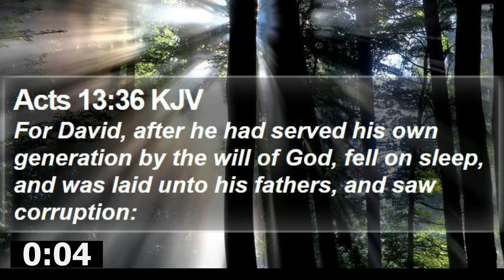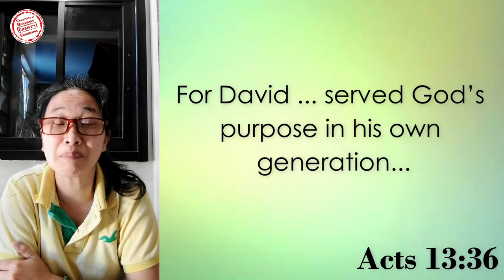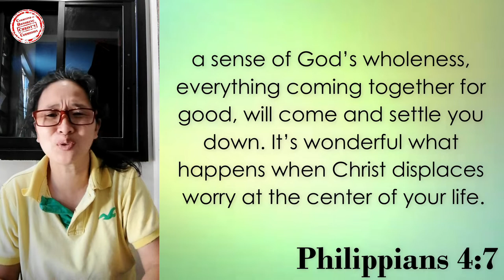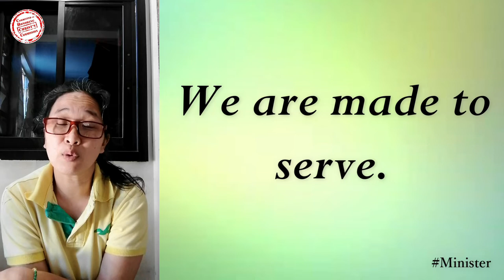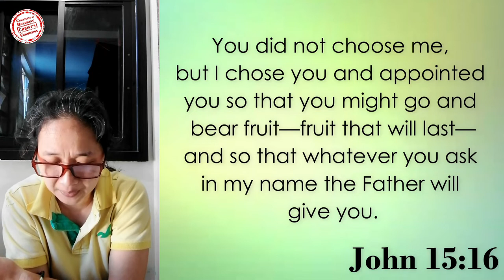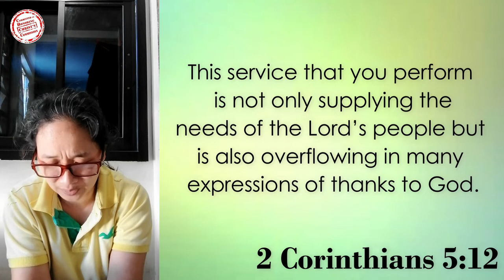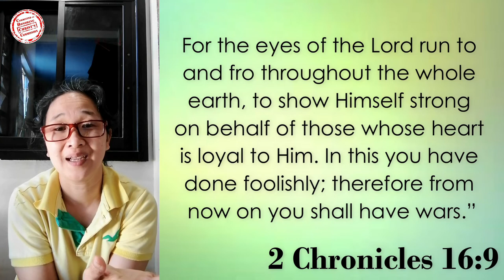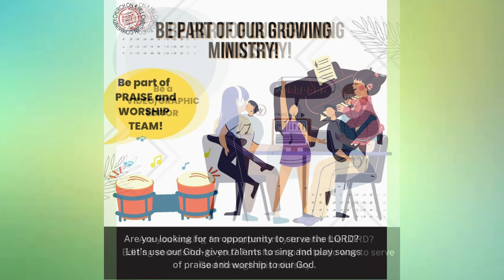01DEC2022 | Living With Purpose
Mapagpalang gabi mga kapamilya!